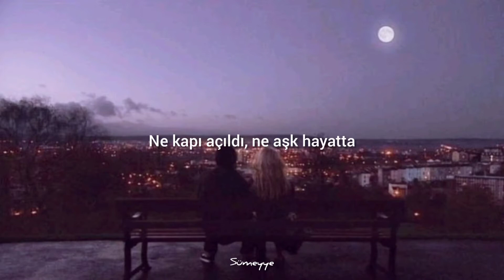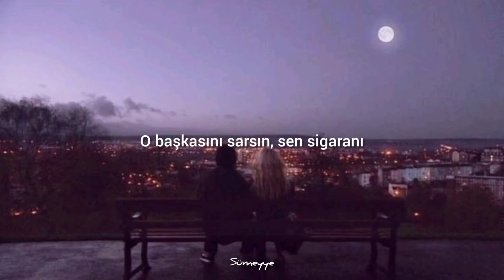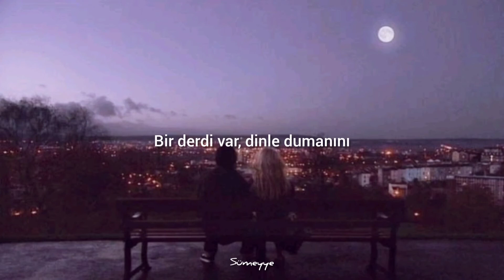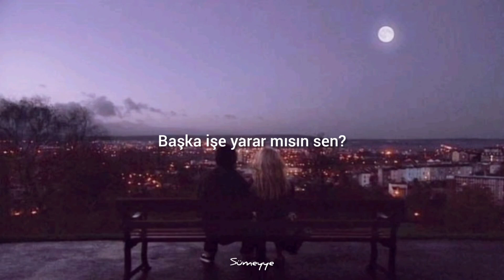Onur Can Özcan - Kibrit (sözleri)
Onur Can Özcan - Kibrit

Şarkı Sözleri 🎶

Hangi yüzüne baksam insanların?
Karar veremem
Bir yüzüne gülsem diğer yüzü
Pişman eder hemen

Yetmezmiş gibi
Yalnızlığı kapımın önünde
Bırakıp kaçan bir kadın var
Ben de aşkı ona bıraktım
Ne kapı açıldı ne aşk hayatta
Aşk öldü karda kışta
Yalnızlıksa şimdi en güzel yaşında

Sen beni yak ben sigaramı
Bir kibrit kadar mı hayatın?
Anca yakar mısın?
Başka işe yarar mısın sen

O başkasını sarsın sen sigaranı
Bir derdi var dinle dumanını
Bu son şarkımız
İçim rahat artık